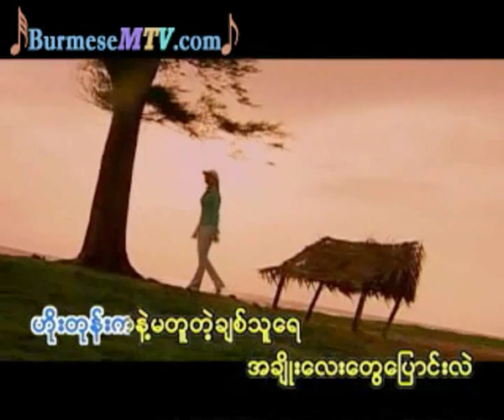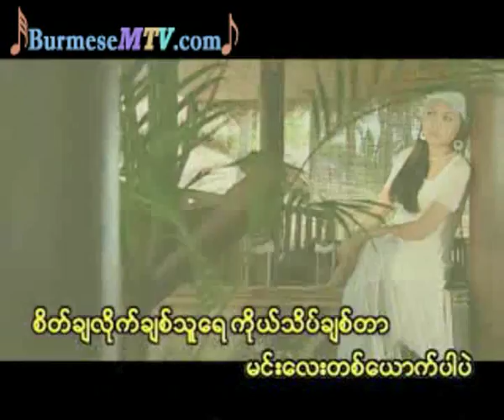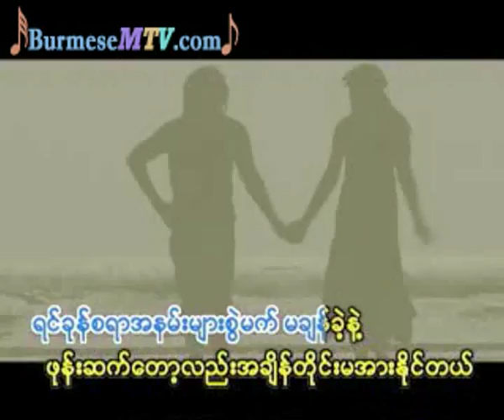Way Ya Chin Yelt A Kyaung - R Zarni and Yadanar Oo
We bought all these original contents to support our artists back in our country, So, if you like some of their video or music, We strongly ask you to buy original materials to support artists from our country. Thank you.